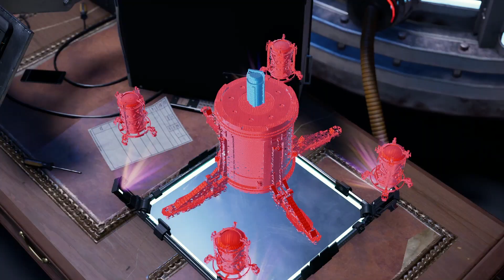Spider-Man: Miles Morales - Der letzte Vorhang/Veloci-Skates - Part 25